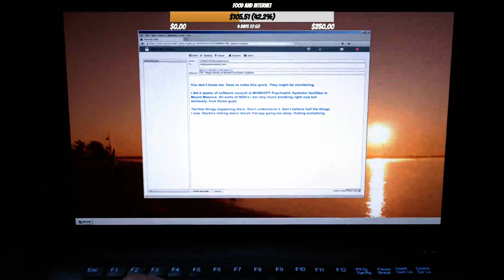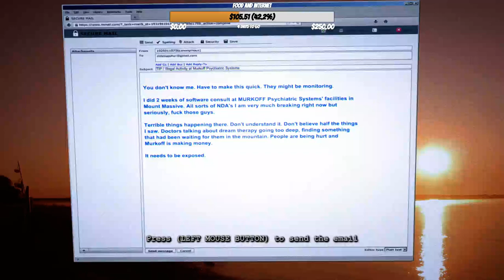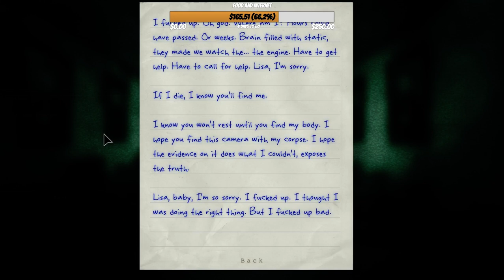Outlast: Whistleblower Part 1 Stream